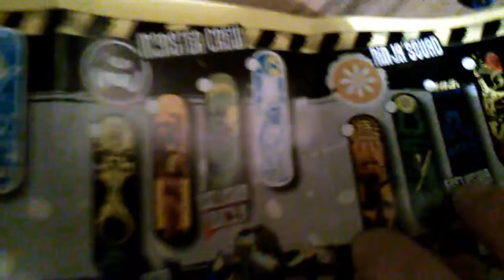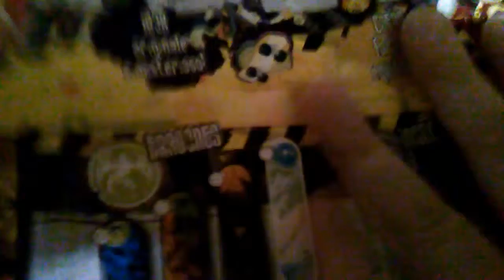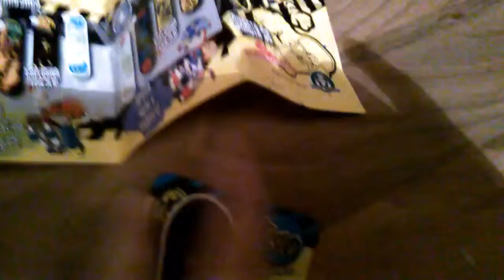Co to jest?